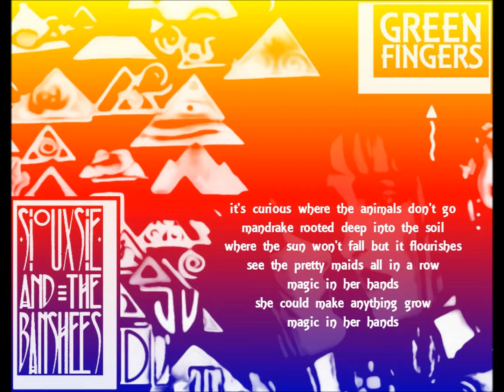Siouxsie & The Banshees - Green Fingers (Lyrics)